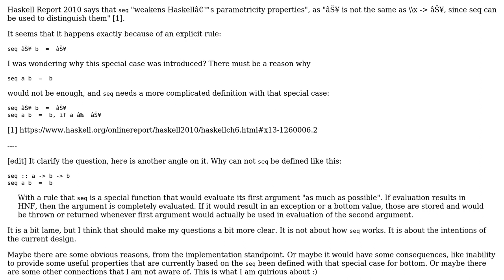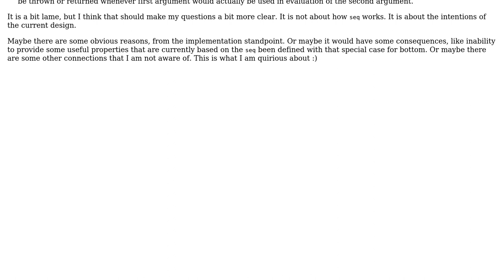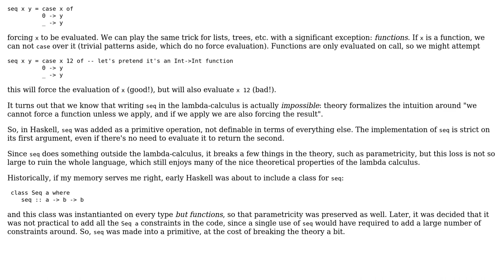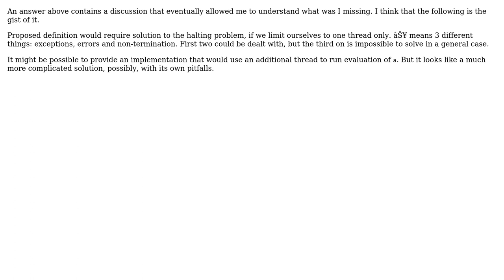Why seq in Haskell has to have special rule for bottom? (2 Solutions!!)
Why seq in Haskell has to have special rule for bottom?

With thanks & praise to God, and with thanks to the many people who have made this project possible! | Content (except music & images) licensed under CC BY-SA | Music | Images & others | With thanks to user Ilya Bobyr user chi and the Stack Exchange Network Trademarks are property of their respective owners. You are responsible for your own actions.